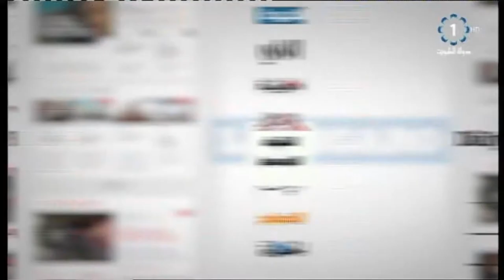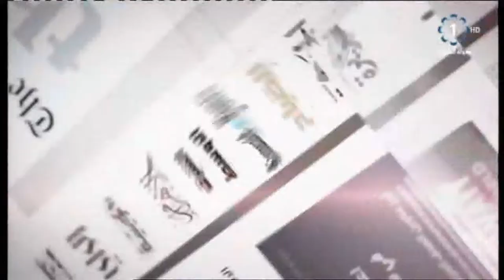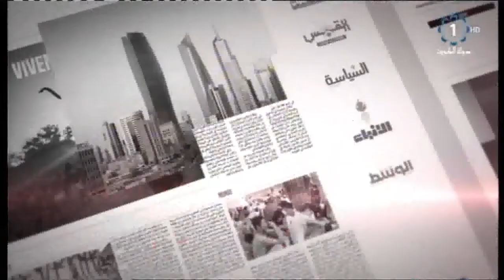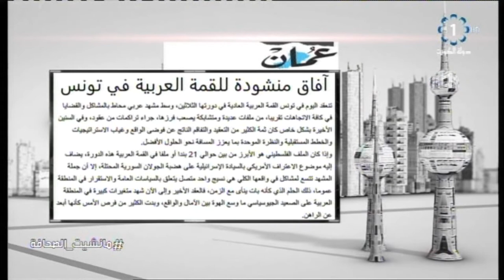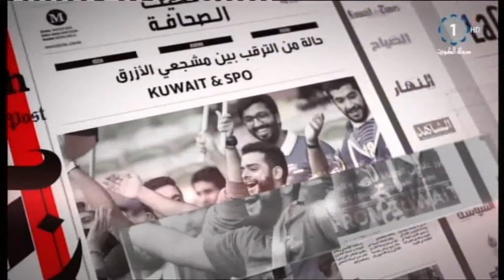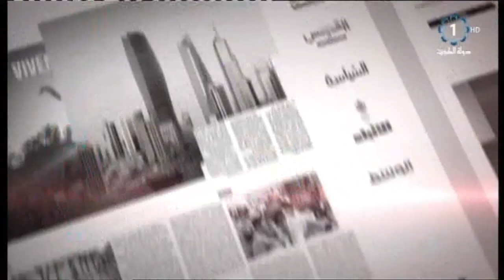برنامج مانشيت الصحافة - المحلل السياسي/ جاسم الشمري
لفزيون الكويت : برنامج  مانشيت الصحافة - المحلل السياسي - جاسم الشمري